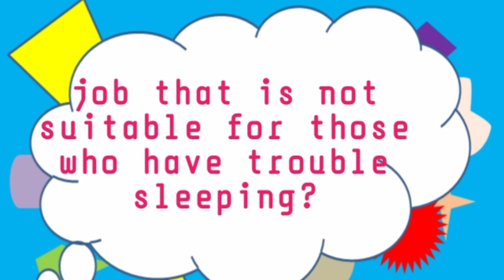THE MOST LEGENDARY JOKES, THE FUNNIEST COMEDIES THAT MAKE YOU LAUGH